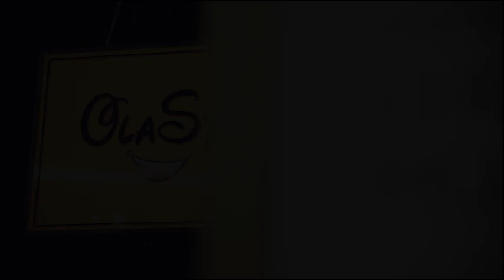OLA STAR ACADEMY TƯNG BỪNG KHAI GIẢNG CÁC KHOÁ HỌC NGHỆ THUẬT TỪ NGÀY 15/06/2022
🔥 𝐎𝐋𝐀𝐒𝐓𝐀𝐑𝐀𝐂𝐀𝐃𝐄𝐌𝐘 𝐓𝐔̛𝐍𝐆 𝐁𝐔̛̀𝐍𝐆 𝐊𝐇𝐀𝐈 𝐆𝐈𝐀̉𝐍𝐆 𝐂𝐀́𝐂 𝐊𝐇𝐎́𝐀 𝐇𝐎̣𝐂 𝐍𝐆𝐇𝐄̣̂ 𝐓𝐇𝐔𝐀̣̂𝐓 𝐕𝐀̀𝐎 𝟏𝟓/𝟎𝟔/𝟐𝟎𝟐𝟐

😍 Cả nhà ơi, OlaStarAcademy đã chính thức khai giảng các khóa học nghệ thuật như 𝑴𝑪, 𝑫𝒊𝒆̂̃𝒏 𝒙𝒖𝒂̂́𝒕, 𝑯𝒂́𝒕, 𝑵𝒉𝒂̉𝒚, 𝑴𝒖́𝒂, 𝑴𝒐𝒅𝒆𝒍 vào 15/06/2022 rồi đấy.
❣ 𝐓𝐡𝐚𝐦 𝐠𝐢𝐚 cùng OlaStarAcademy, phụ huynh có thể yên tâm vì con sẽ được 𝐏𝐇𝐀́𝐓 𝐓𝐑𝐈𝐄̂̉𝐍 𝐓𝐎𝐀̀𝐍 𝐃𝐈𝐄̣̂𝐍 về 𝐓𝐇𝐄̂̉ 𝐂𝐇𝐀̂́𝐓 lẫn 𝐓𝐈𝐍𝐇 𝐓𝐇𝐀̂̀𝐍, đặc biệt là tài năng của trẻ thông qua các hoạt động nghệ thuật bổ ích.

🎤 𝐎𝐋𝐀 𝐒𝐓𝐀𝐑 𝐀𝐂𝐀𝐃𝐄𝐌𝐘 🎼
"Thỏa đam mê - Phát triển toàn diện"
🏡 722A Điện Biên Phủ P.22 Q.Bình Thạnh (Vinhomes Central Park)

© Copyright by Thanh Thúy Đức Thịnh Channel ☞ Do not Reup
© Bản quyền video thuộc về Thanh Thúy Đức Thịnh, vui lòng không reup!